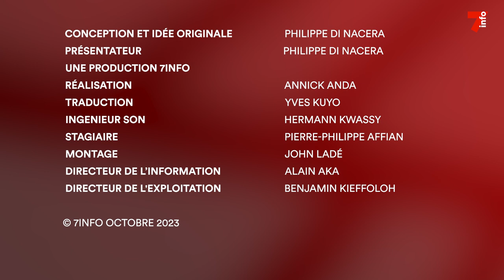Liban-Gaza : jusqu'ou ira Israël ?